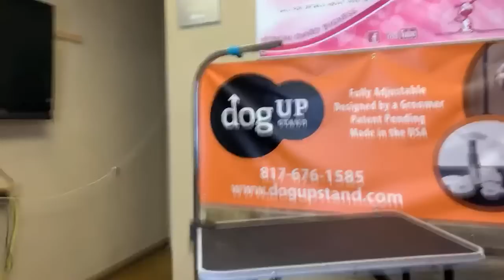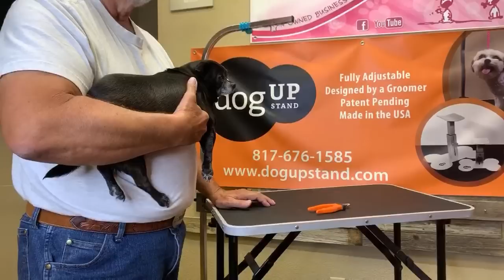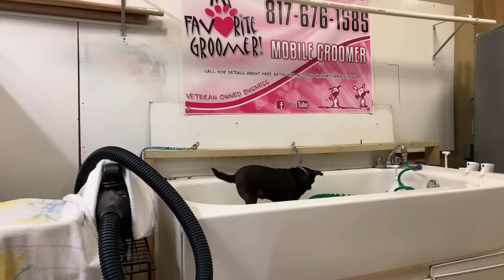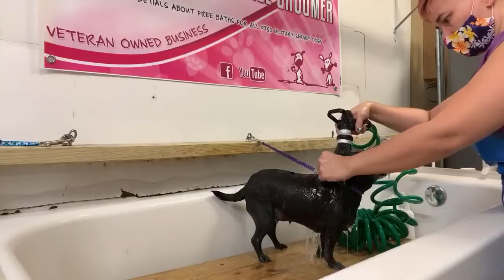Just a fast bath package with parent on chihuahua - Texas - Pray for one another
Need a rental car? Use my code

Fan Mail:
My Favorite Groomer, LLC
5413 Denton Hwy Ste 100